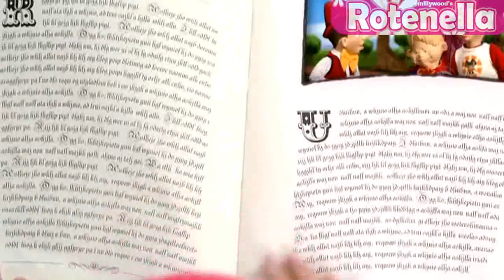LazyTown- Lesum saman sögu (Story time icelandic)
I love Story time in icelandic n_n